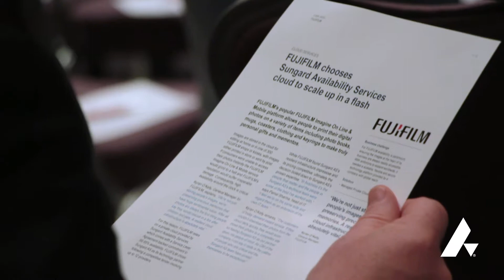Availability Recovery Continuity - FUJIFILM - Customer Experience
A Sungard Availability Services breakfast event in Dublin addressed the question of what organisations can expect from a cloud provider when it comes to availability, continuity and recovery, as well as compliance issues.